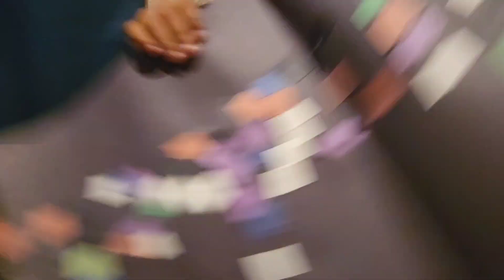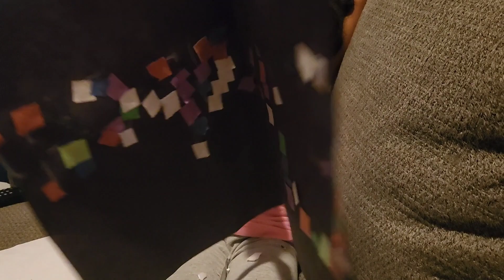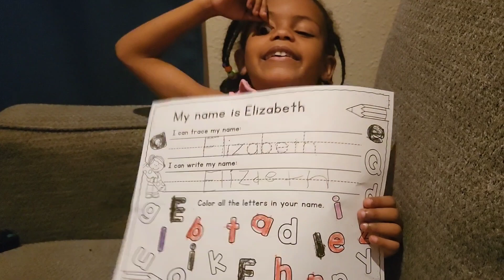Things to help you to remember